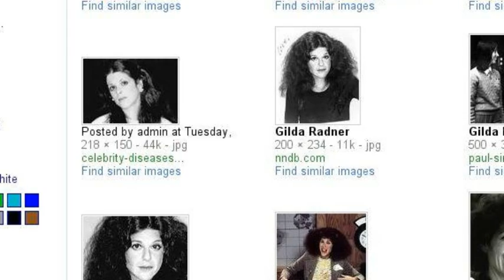COMEDIENNE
Come see Candy Slice Comedy perform LIVE!
Friday, MAY 21st 10:00 PM
Gotham City Improv
48 West 21st Street, 8t